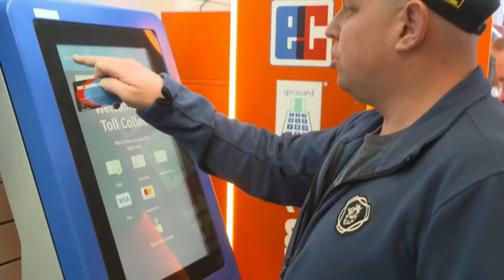Thorsten Eckert Mautautomaten